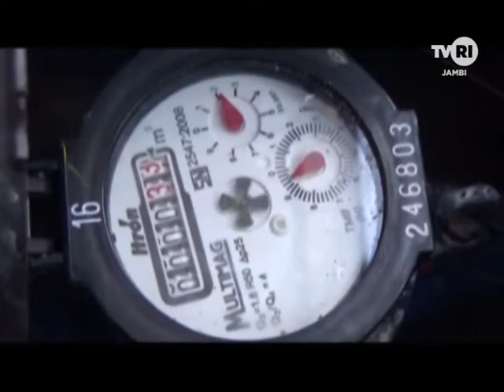TVRI JAMBI - 3000 SAMBUNGAN BARU PELANGGAN PDAM DI TUNDA